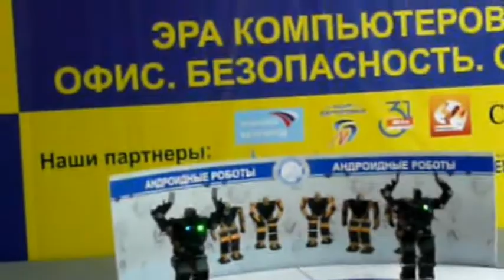Андроидные роботы. Часть 1 из 2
Андроидные роботы от Института высоких технологий Белгородского государственного университета на выставке в БелЭкспоЦентре 29 мая 2008 года. Часть 1 из 2